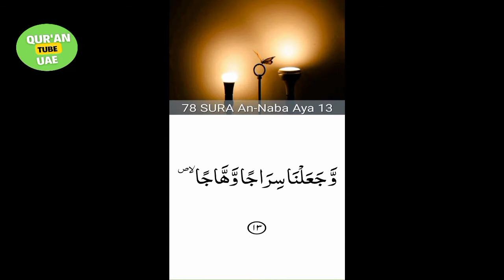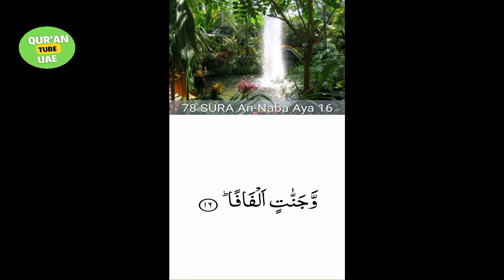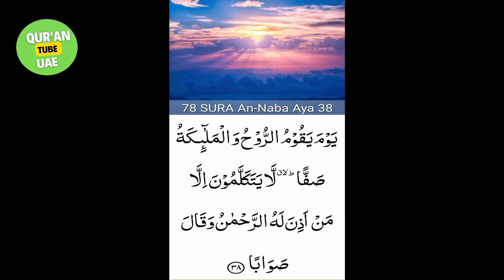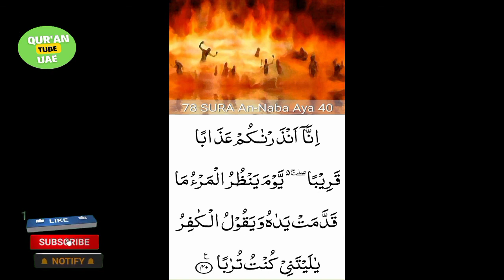78.Surah An-Naba’ (the Great News)beautiful recitation | peace